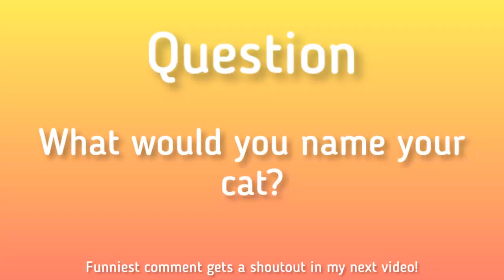[DANGER] JPC Movie - Koopa's New Cat!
DANGER: RRF2019 does not support animal abuse. The cat is just a plushie. The actions of the characters are wrong.

Koopa gets a new cat!

Follow me and my girlfriend on Instagram!